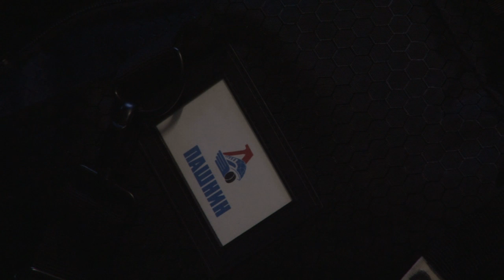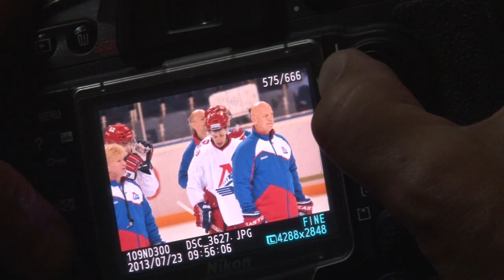Клубные новости от 28 июля 2013 года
LOKO.TV в рамках своего информационного проекта подводит итоги первого ярославского сбора команды Тома Роу и провожает её на тренировки в Швейцарию. Также в выпуске интересные темы о молодежном хоккее.